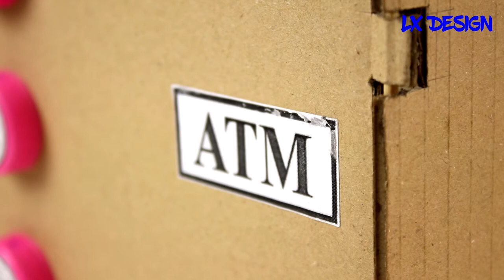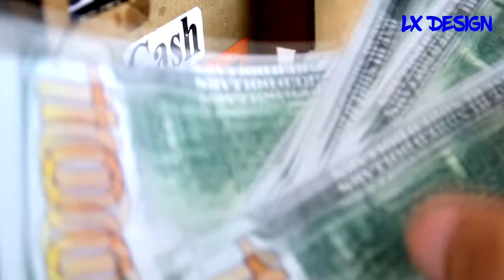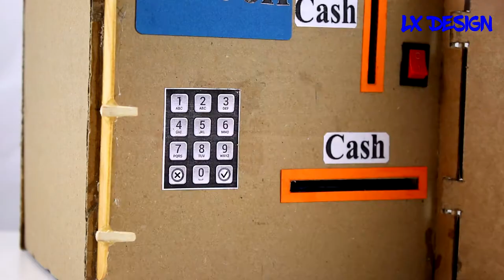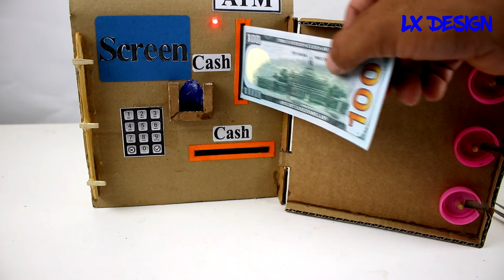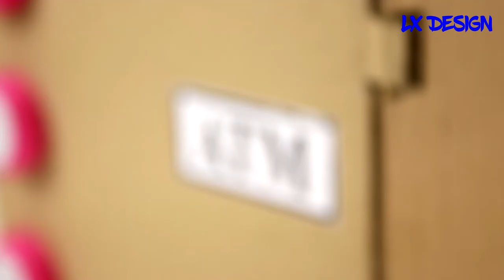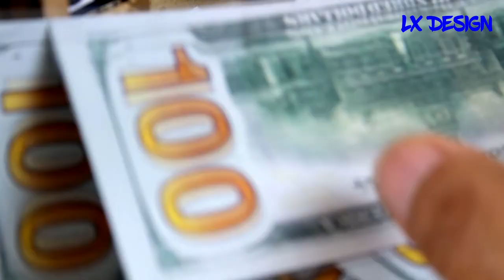How to Make ATM With Personal Fingerprint Card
Hello Every one Learn to make ATM With 3 Password from Cardboard at home. I hope you like this project and try to do it.

- Cardboard
- Bottle Cap
- Ice Cream Stick
- Magnet
- Gear Motor
 - Switch on\off